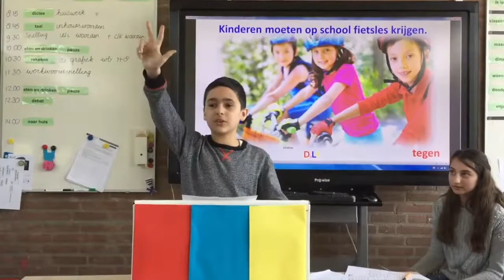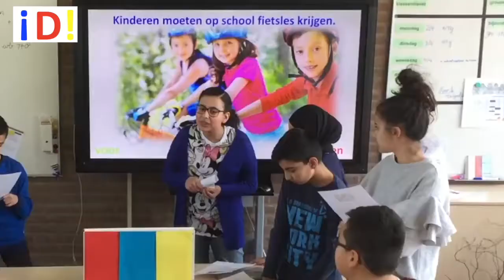4 overtuigend presenteren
Leer overtuigend presenteren met deze tips.. Met de voorbeelden in het filmpje kunnen jij en je leerlingen meteen aan de slag met de gratis te downloaden werkbladen en meer dan 300 stellingen Kijk op Daar vind je nog meer filmpjes en kun je ook kijken of een klassen- of leerkrachtentraining iets voor je is. Of schrijf je in voor de nieuwsbrief en ontvang elke week 3 actuele stellingen.